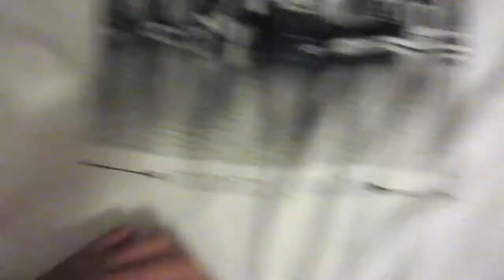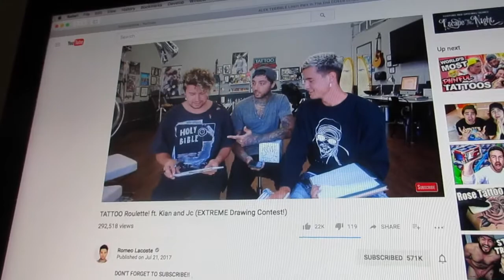GETTING PAID BY YOUTUBE?! | Week 22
IF only...